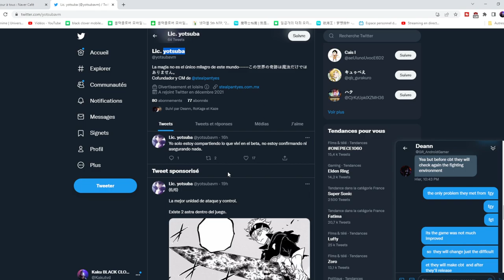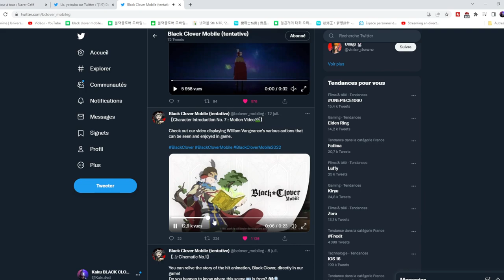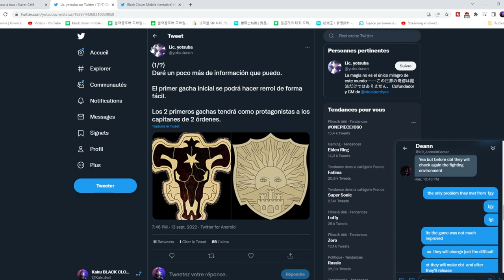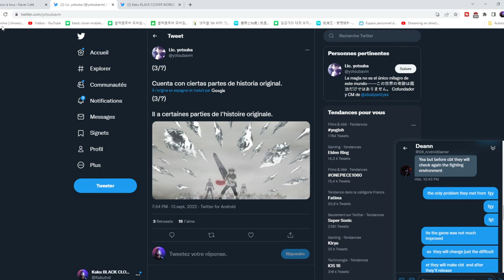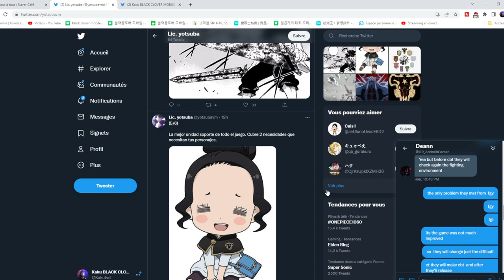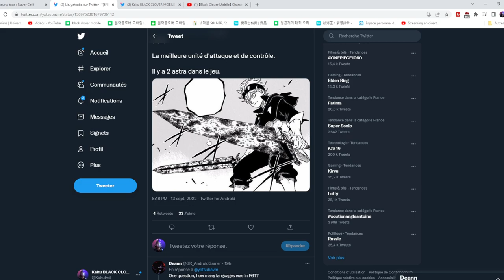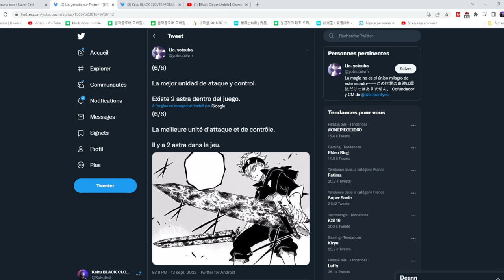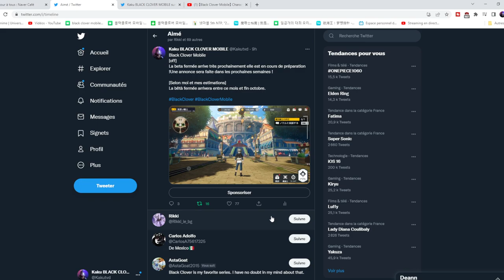BETA FERMEE TRES BIENTOT +PREMIERES BANNIERES + INFOS SUPPLEMENTAIRE SUR BLACK CLOVER MOBILE